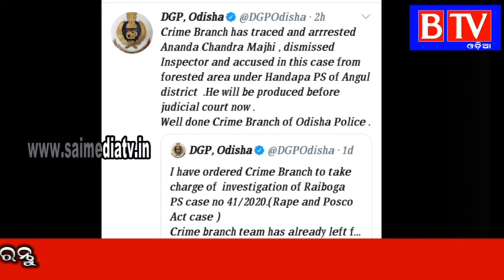Crime Branch has traced and arrrested Ananda Chandra Majhi , dismissed Inspector and accusBTV odia//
Crime Branch has traced and arrrested Ananda Chandra Majhi , dismissed Inspector and accused in this case from forested area under Handapa PS of Angul district  .He will be produced before judicial court now .
Well done Crime Branch of Odisha Police . our channel for latest notification